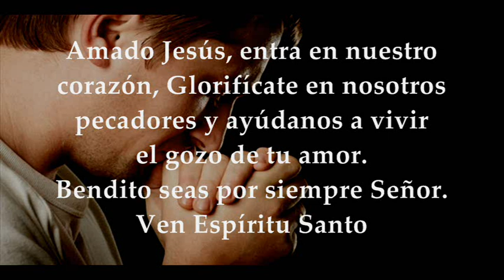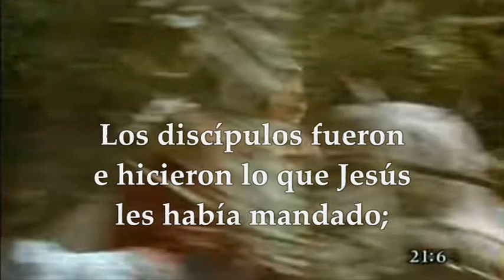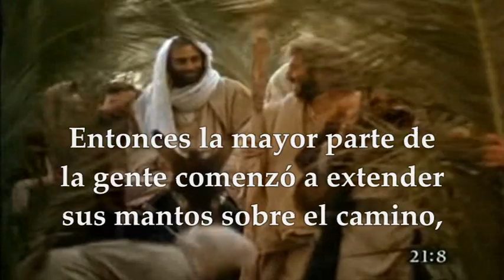Mateo 21,1-11 Evangelio de la procesión del Domingo de Ramos 2 de abril de 2023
Lectura del santo Evangelio según san Mateo 21, 1-11 Cuando se acercaron a Jerusalén y llegaron a Betfagé, al monte de los Olivos, Jesús envió a dos discípulos, diciéndoles: «Vayan al pueblo que está enfrente, e inmediatamente encontrarán un asna atada, junto con su cría. Desátenla y tráiganmelos. Y si alguien les dice algo, respondan: “El Señor los necesita y los va a devolver en seguida”.» Esto sucedió para que se cumpliera lo anunciado por el Profeta: Digan a la hija de Sión: Mira que tu rey viene hacia ti, humilde y montado sobre un asna, sobre la cría de un animal de carga. Los discípulos fueron e hicieron lo que Jesús les había mandado; trajeron el asna y su cría, pusieron sus mantos sobre ellos y Jesús se montó. Entonces la mayor parte de la gente comenzó a extender sus mantos sobre el camino, y otros cortaban ramas de los árboles y lo cubrían con ellas. La multitud que iba delante de Jesús y la que lo seguía gritaba: « ¡Hosanna al Hijo de David! ¡Bendito el que viene en nombre del Señor! ¡Hosanna en las alturas!» Cuando entró en Jerusalén, toda la ciudad se conmovió, y preguntaban: « ¿Quién es este?» Y la gente respondía: «Es Jesús, el profeta de Nazaret en Galilea.» Palabra del Señor.